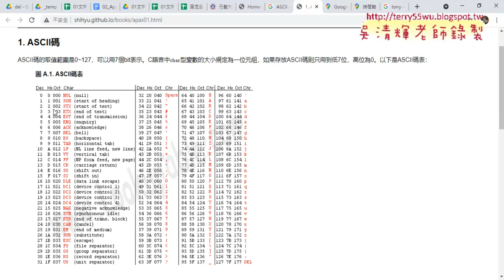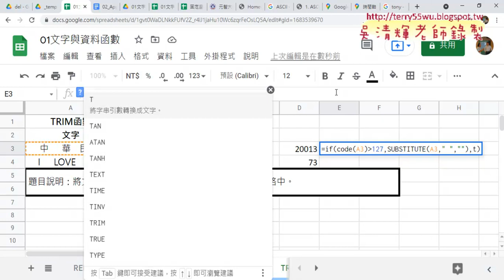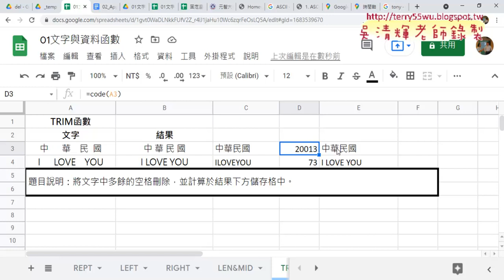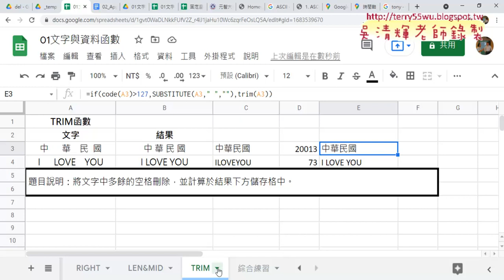02 用CODE判斷中英文與去除空白